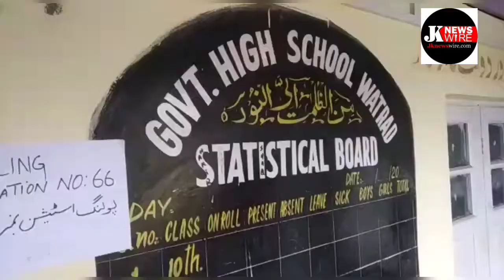Kashmir#DDC polling#Heavy rush outside Watrad in KhanSahab in Badgam